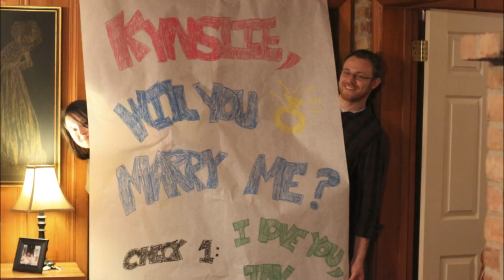Two Years: Alive With The Glory of Love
You probably don't want to see this. Just me and my wife making out and stuff.